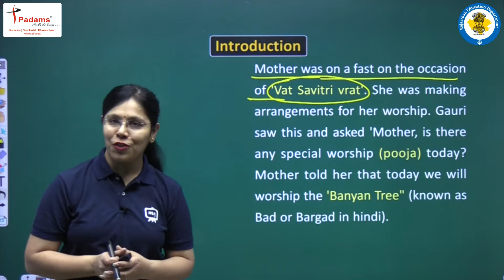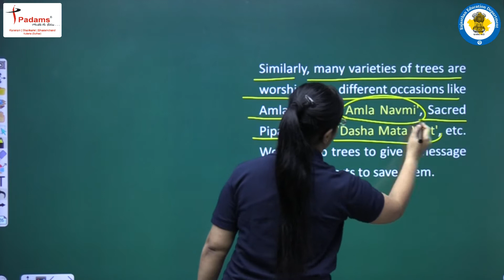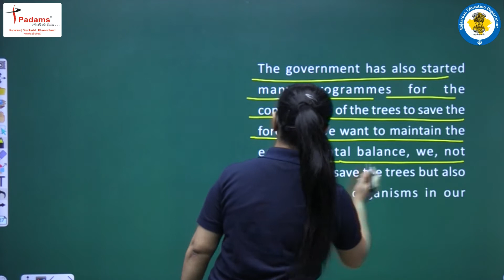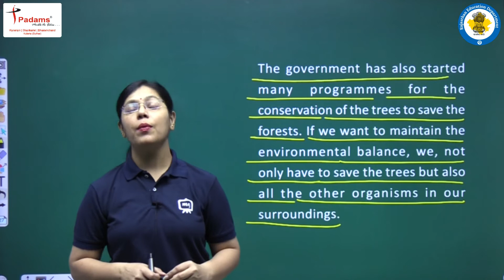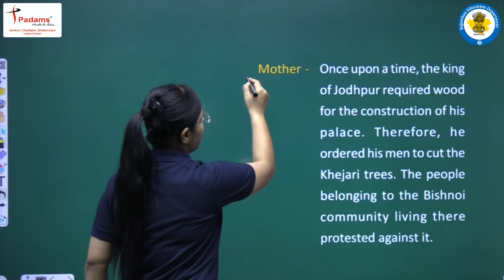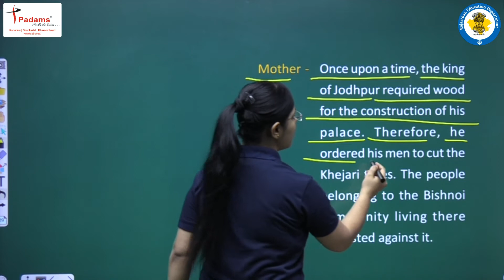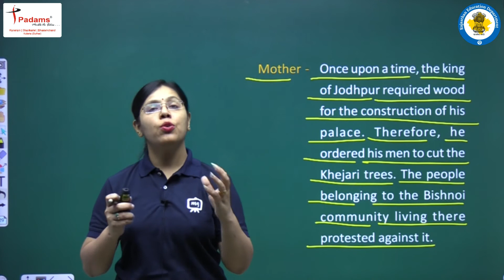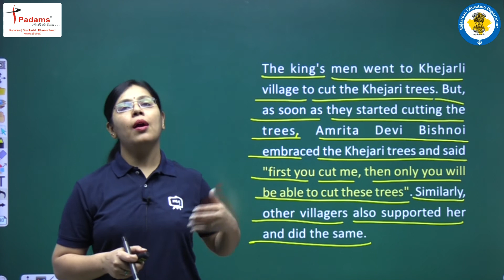NCERT | CBSE | RBSE | Class - 5 | EVS | Magnificence Of Trees | Part - 1